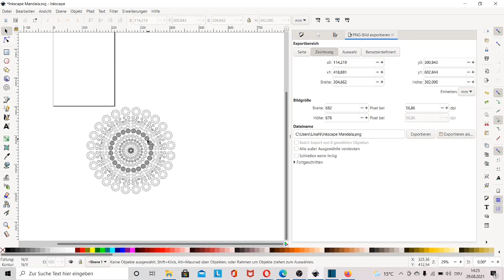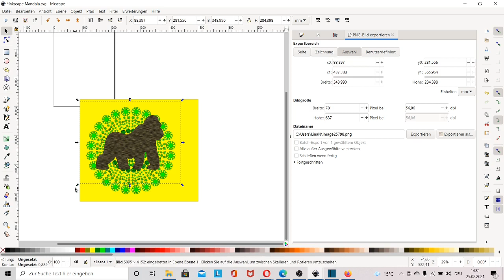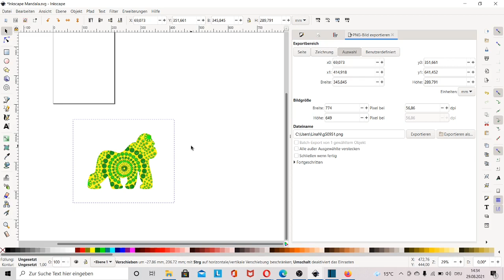Inkscape Mandala Gorilla erstellen tutorial deutsch